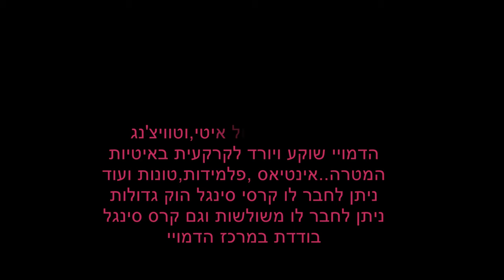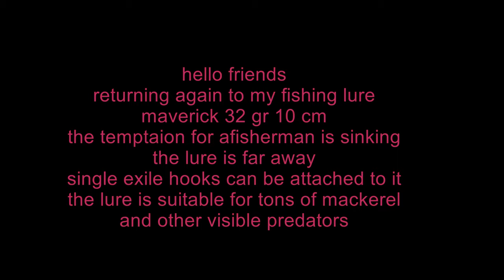making a sinking lure //maverick 32 gr 10 cm...הכנת דמוי שוקע מבריק 32 גרם 10 ס'מ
שלום חברים..חזרתי לדמויי האהוב עליי מבריק 32 גרם 10 ס'מ. הדמויי הזה הוכיח את עצמו, והפעם הכנתי מספר דמויים חדשים קצת שיפרתי אותם חלק מהם הורדתי משקל ל26 גרם 9 ס'מ..וכמובן שיפרתי את אכות הצביעה.מחכה לחורף לפלמידות הגדולות ולטונות, צפו ותהנו.Hello friends..I went back to my favorite figure maverick 32g 10cm. This image has proven itself, and this time I made a number of new figures, I improved them a bit, some of them I lost weight to 26 grams 9 cm..and of course I improved the quality of the painting.